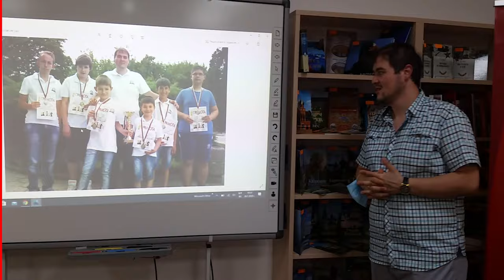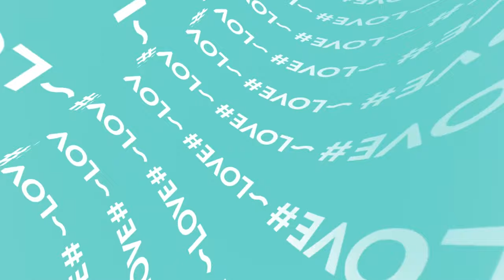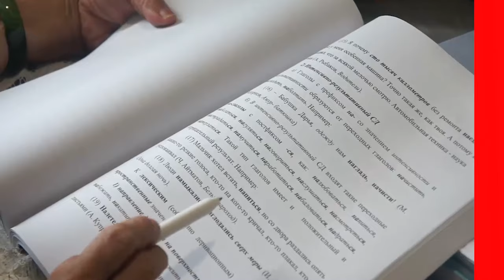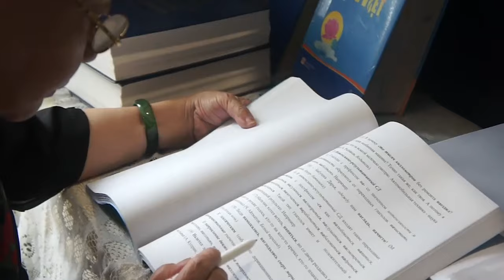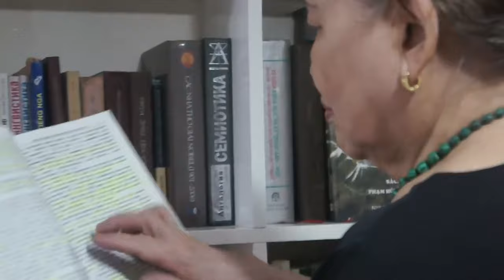Новости Русского мира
В этом выпуске:

- Фестиваль "Таврида-Арт" объединил жителей России;

- Москва празднует 873-летие;

- "Шахматная гостиная" прошла в Русском центре г. Стара-Загора;

- Сюжет, участвующий в конкурсе "Корреспондент Русского мира". Репортаж о развитии русского языка во Вьетнаме от Фам Нгок Ана из города Ханой.